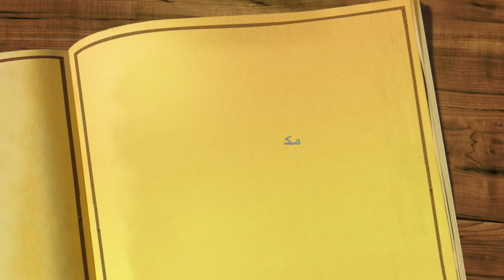ملخص القصة القصيرة "برميل أمونتيلادو" للكاتب الأمريكي الشهير إدغار آلن بو